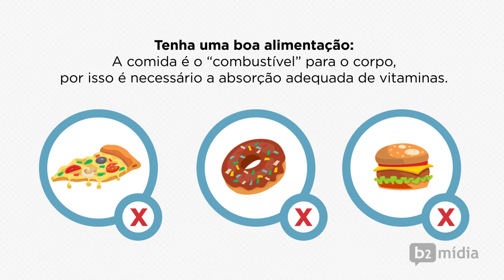Animação | Hábitos diários importantes